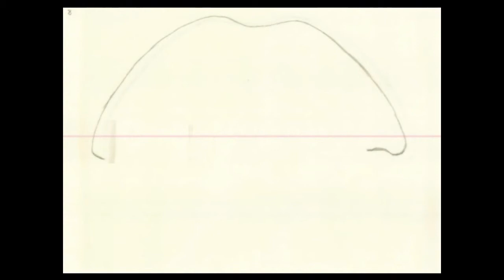John Paul College - Year 11 Creative Arts 2010 - MGMT - Kids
A stop motion film by the students of Year 11 Creative Arts 2010 at John Paul College responding to the music by MGMT, track titled 'Kids'.